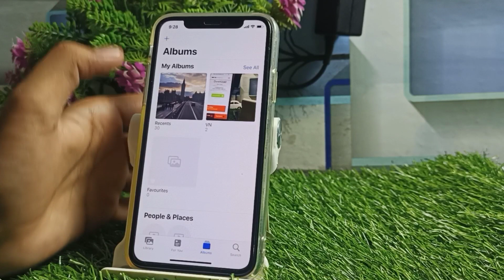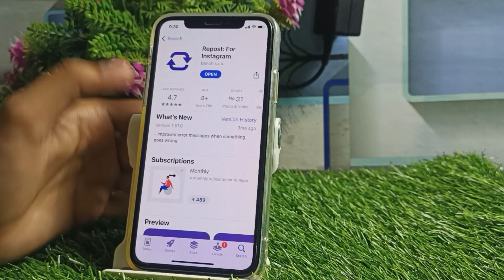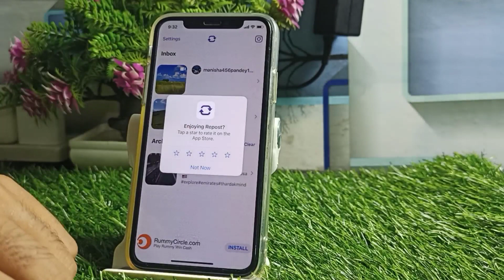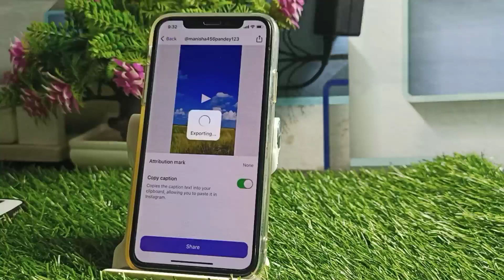🍎iPhone Me Instagram Reels Kaise Download kare | How To Download Instagram Reels video In iPhone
1.how to download instagram reels video in iphone
2.iphone me instagram kaise download kare
3.iphone instagram video download tamil
4.how to download instagram reels video in iphone malayalam
5.how to download instagram reels video in iphone

📌Any Enquiries/ Promotion 📌🟢👇👇🟢

Your questions 🟢👇
1.iphone me instagram reels kaise download kare
2.ios me instagram reels kaise download kare
3.iphone 12 me instagram reels kaise download kare
4.instagram reels download kaise kare gallery me iphone
5.how to download instagram reels video in iphone
6.iphone me instagram kaise download kare